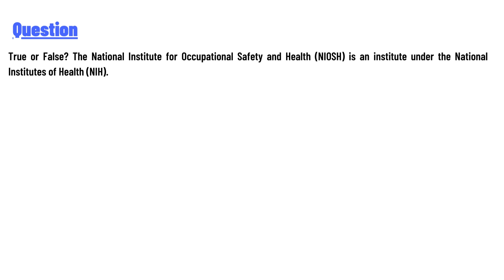The National Institute for Occupational Safety and Health (NIOSH)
True or False? The National Institute for Occupational Safety, and Health (NIOSH) is an institute under the National Institutes of Health (NIH).